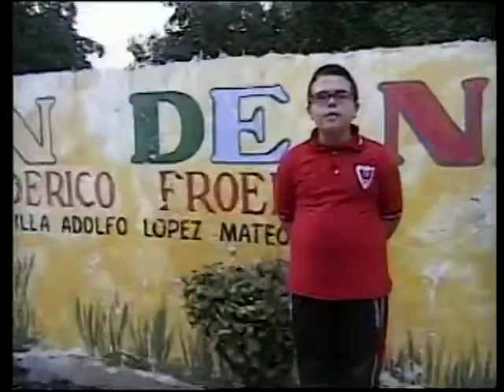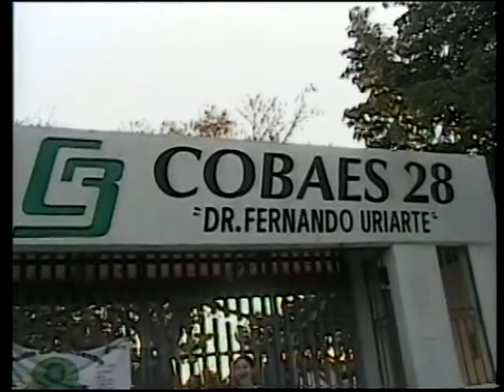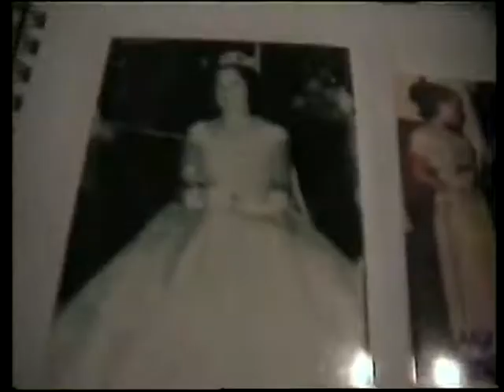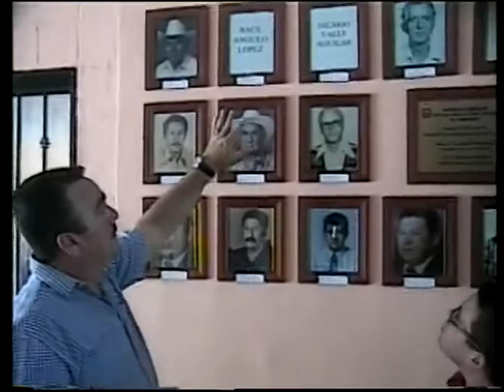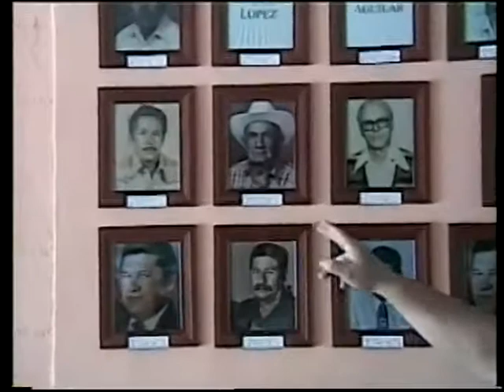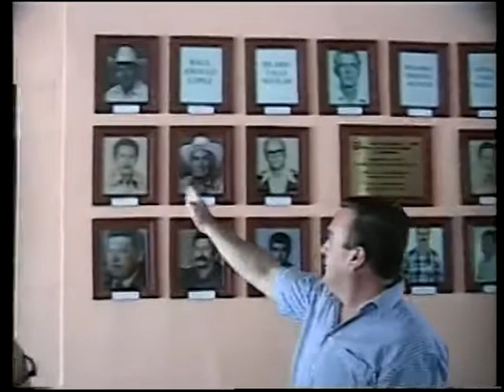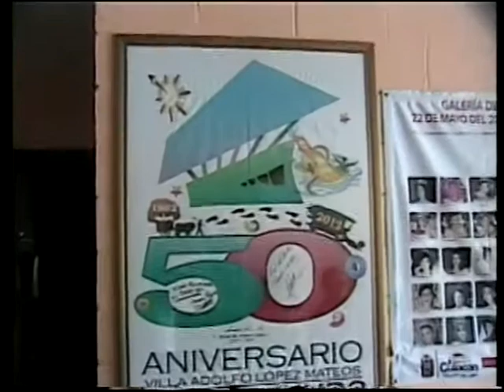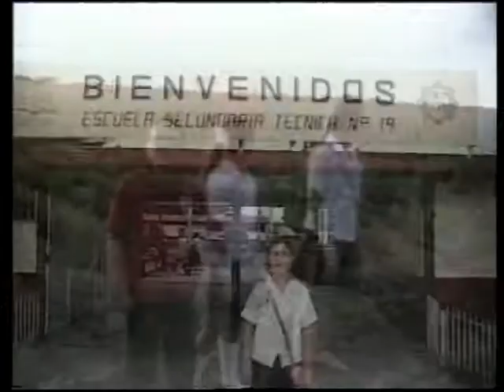BIBLIOGRAFIA DEL TAMARINDO x264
bibliografia del tamarindo
entrtevista on alumnos de la primaria